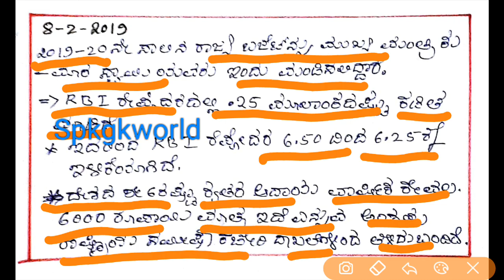Daily Current Affairs for-8-2-19 in kannada by spkgkworld s.p.kumbar.sir